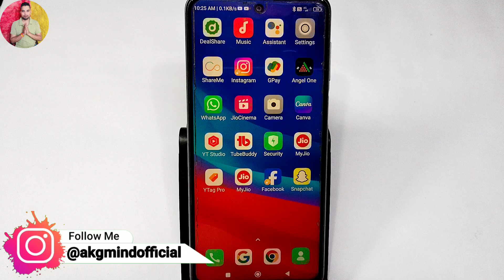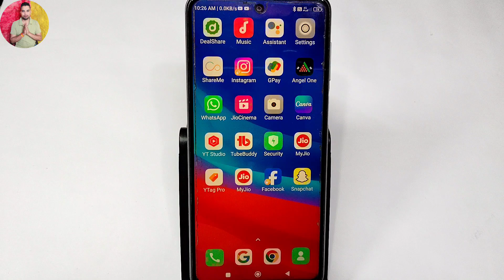Jio Sim Ka Number Kaise Nikale 2024 | Jio Sim Ka Number Kaise Pata Kare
Your Queries...